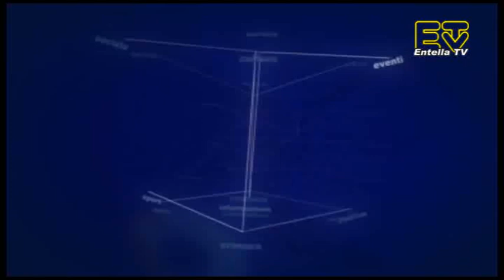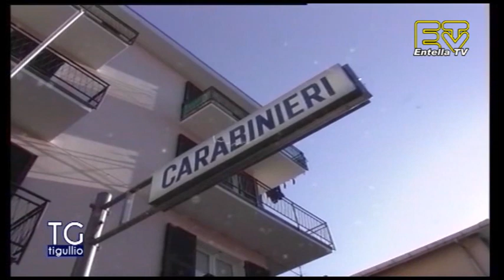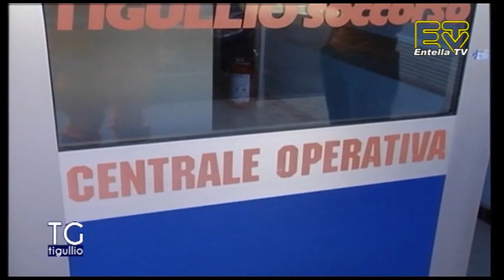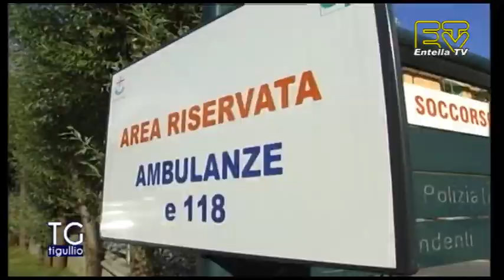TG Tigullio 26 Gennaio 2023